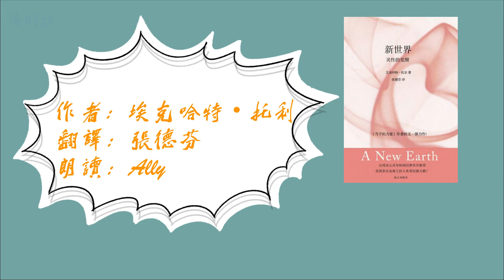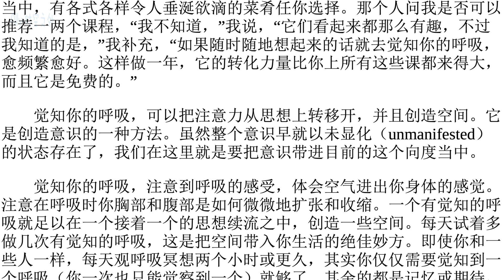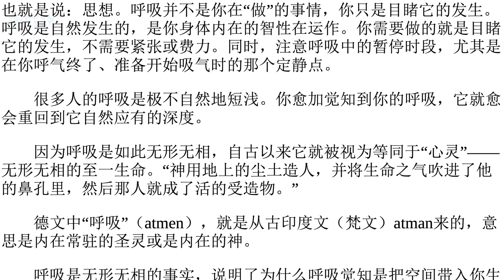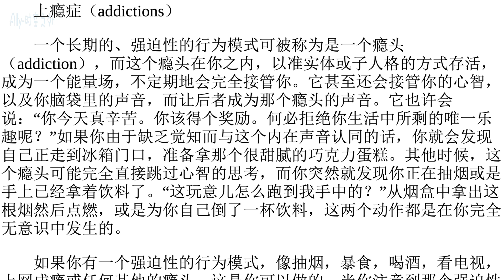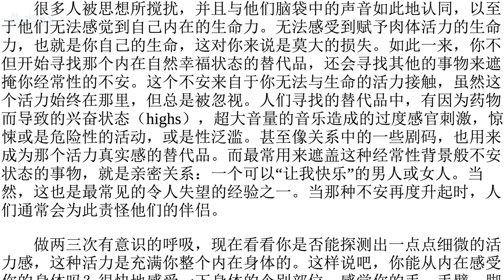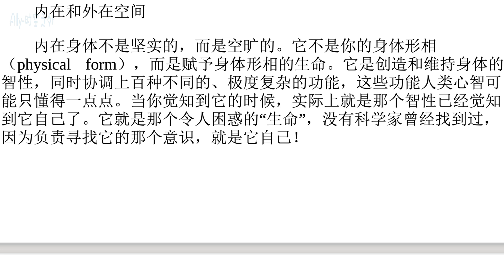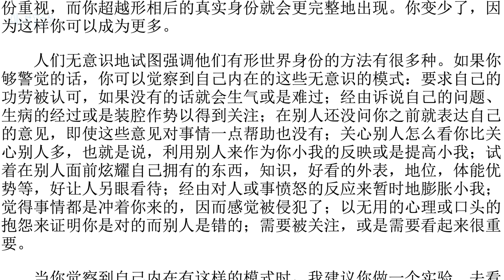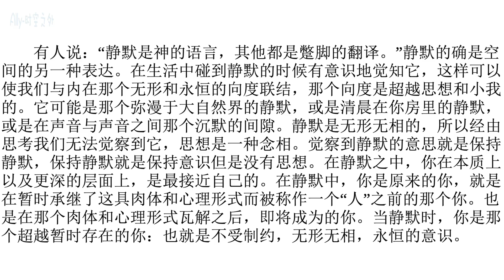《新世界：灵性的觉醒》第八章：发现内在空间（3）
「在静默中，你是原来的你，就是在暂时承继了这具肉体和心理形式而被称作一个“人”之前的那个你。也是在那个肉体和心理形式瓦解之后，即将成为的你。
当静默时，你是那个超越暂时存在的你：也就是不受制约，无形无相，永恒的意识。」